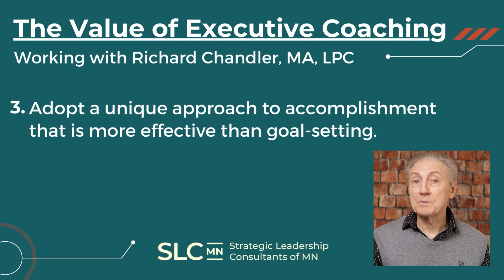Executive Coaching: Work Less, Gain More!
What do you gain from executive coaching? Is it possible to work fewer hours in your business, and also increase growth and profitability?

In this video, Richard Chandler, MA, LPC, answers these and other questions about what you gain from working with an experienced executive coach.

Richard Chandler, MA, LPC, is an executive coach, psychotherapist and business partners counselor.

To contact Richard and discuss whether working together is right for you, reach out by email, text, call or our website.

Richard Chandler, MA, LPC
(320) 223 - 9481